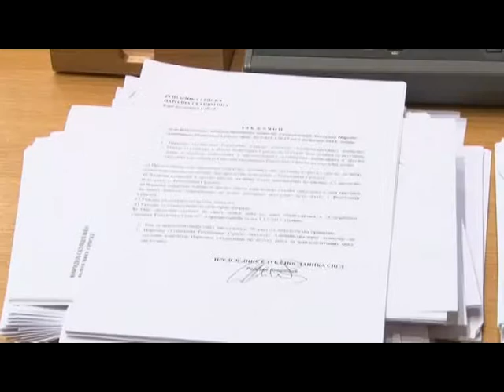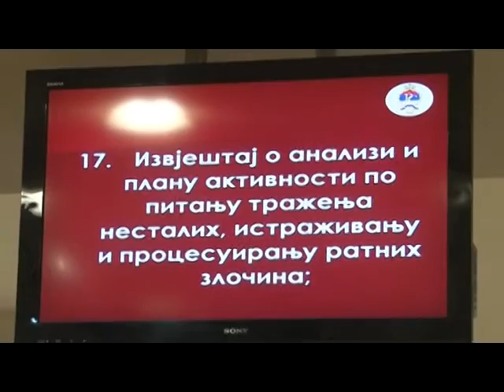BANJA LUKA - NS RS RAZMATRALA IZVJEŠTAJ O TRAŽENJU NESTALIH 29. 10. 2015.